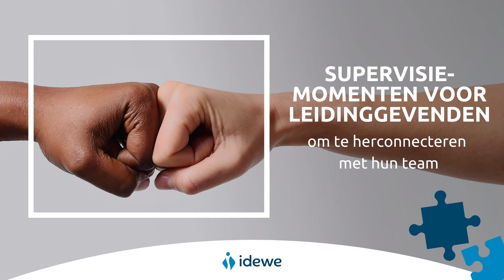Safe and Sound werken na corona samen met IDEWE-experten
Werken na COVID-19, het zal anders zijn, zoveel is zeker. Corona heeft ons geleerd dat we flexibel moeten zijn, maar altijd de nodige aandacht moeten hebben voor welzijn en veiligheid op de werkvloer.

Wees gerust, u staat er niet alleen voor. Hieronder vindt u onze aanpak om u als werkgever te ondersteunen om deze specifieke uitdagingen aan te gaan!

SAFE & SOUND
- Audit van de werkplek om een veilige werkomgeving te garanderen met speciale aandacht voor infectiepreventie.
- Medische consultaties post-corona met specifieke aandacht voor de onboarding van bezorgde werknemers.
- Begeleiding bij het opstarten van reboardingsgesprekken om uw werknemers onbezorgd te laten heropstarten op hun werkplek.
- Zieke werknemers (zeker na besmetting met COVID-19) terug re-integreren via reconnecttrajecten.
- Reloadtrajecten voor werknemers met signalen van stress en vermoeidheid.
- Supervisiemomenten voor leidinggevenden om te herconnecteren met hun team.

Voorkomen is beter dan genezen! Preventie werkt en we helpen u graag om preventief aan de slag te gaan binnen uw organisatie.